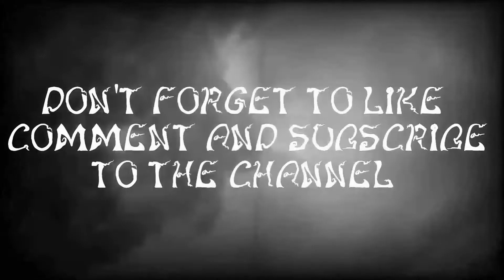Pure Fear 😯😱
Friday Night Frights😱
Come and discover untold stories of horrors that you won't hear anywhere else.
Since these are from my twisted files of research ...
Welcome to my tortured world ...

BSTJEAN TIKTOK
BARBARA ANN BREEN
Mail -
Sandra Pink Videos
 Sandra St-Cyr
144,Stanley Street Richmond Quebec Canada